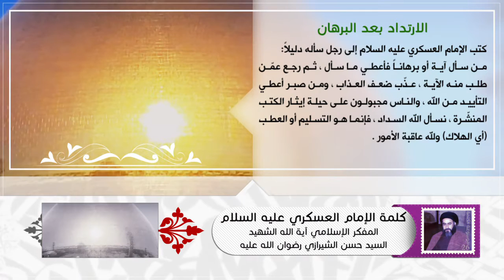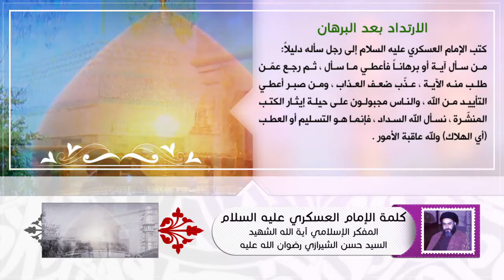كلمة الإمام العسكري عليه السلام - الإرتداد بعد البرهان - آية الله الشهيد السيد حسن الحسيني الشيرازي